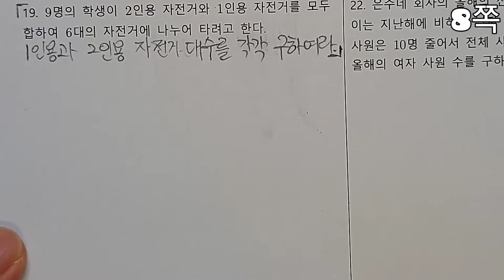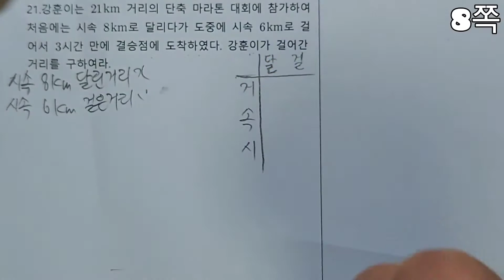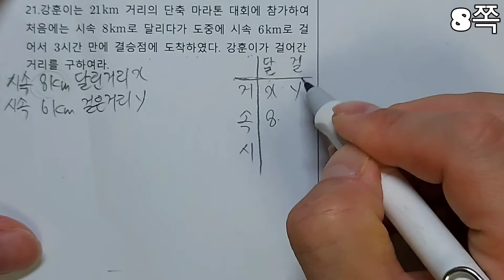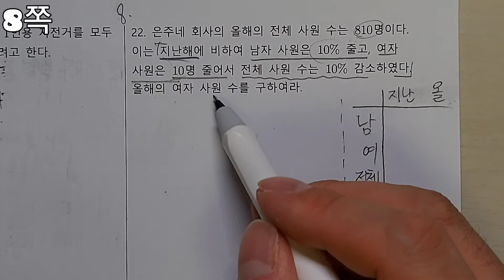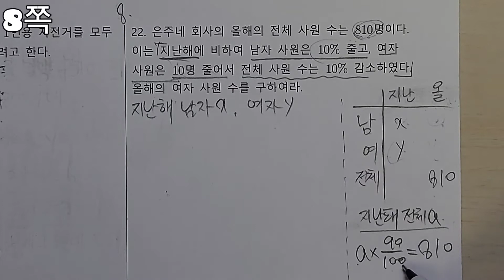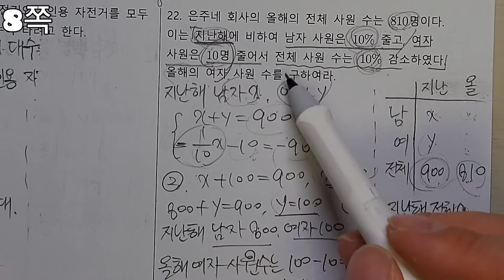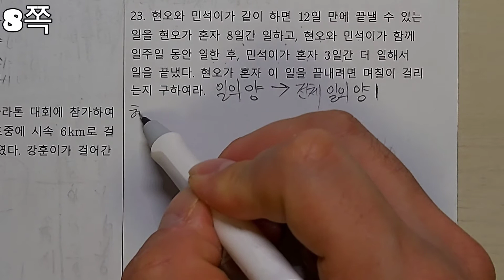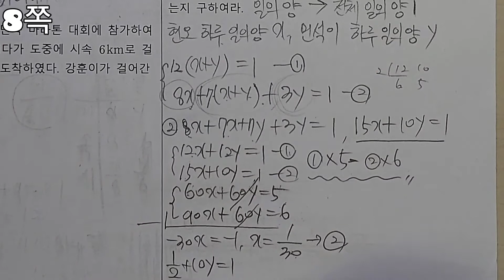2학년 프린트 8쪽 문제풀이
2학년 프린트 8쪽 문제풀이